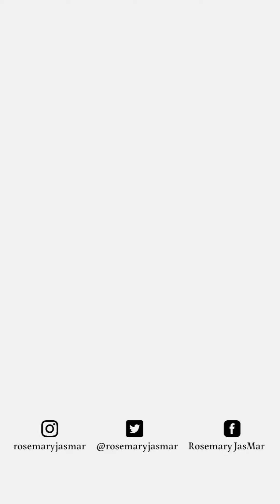EASY Tiramisu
My classic Italian Tiramisu recipe is composed of delicate ladyfingers dipped in espresso "coffee" then layered with a velvety mascarpone cream, and dusted with cocoa powder for a finishing touch.
No baking no eggs .. easy and delicious 😋

Ingredients:
18 Ladyfinger biscuits
1 cup water (250 ml)
4 tablespoon instant coffee
2 tablespoon granulated sugar
250 g full fat mascarpone cheese
½ cup sugar (120 g)
1 cup whipping cream, min 35% fat (250 ml), chilled
Cocoa powder unsweetened

I hope you enjoy this easy Tiramisu recipe